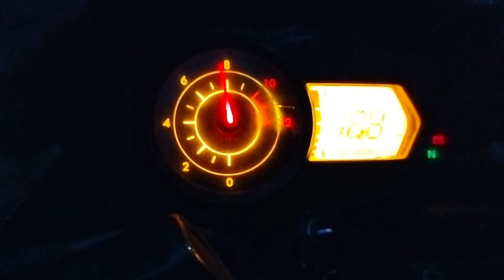BHAGYALAXMI UPCOMING BTS TALK - ACTOR LIFE - TV SHOOTING